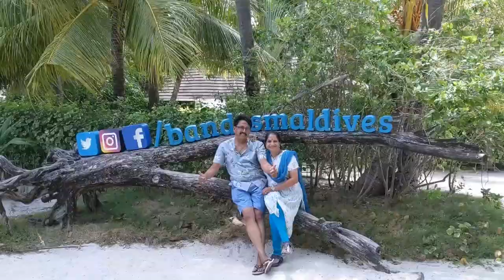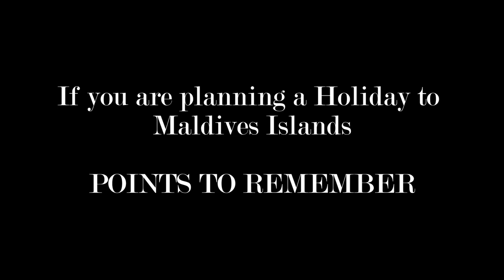Hyderabad to Bandos Maldives | Blue Waters | The Best Deal | Ep:1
One must visit Maldives during one's life time. Especially, those who love ocean, turquoise waters, palm trees, water sports and if you are a food lover. It is a Paradise very near to Hyderabad, Telangana, India. If you plan your holiday in advance, one can make the trip spending very less. Our endeavor is to help tourists plan the trip with ease and what to expect. We will be showcasing Bandos Maldives in a series of Episodes.